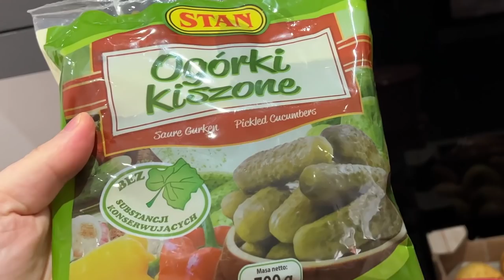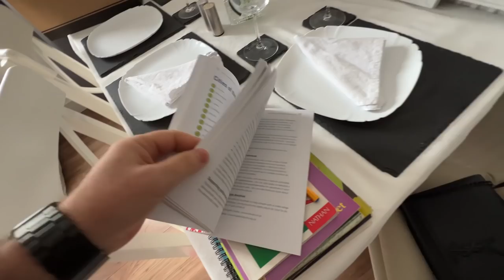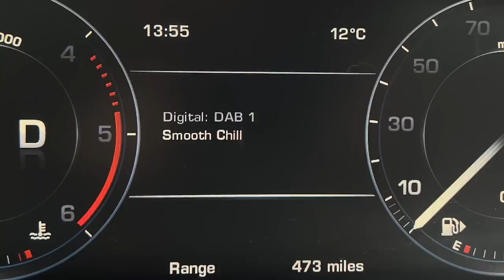Master Chef cu Delia... dar și cu Doru